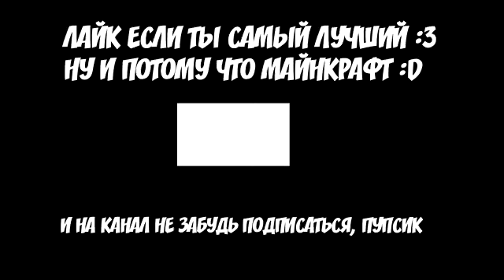Володя троллинг железный человек майнкрафт перезалив pixel play